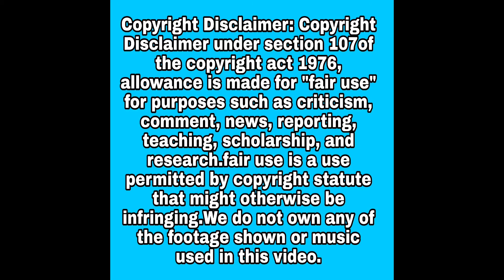UPDATE MYGZ MOLINO AY DAPAT NATING TULARAN SIYA AY MAY GINTONG PUSO.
BUMOHOS ANG LUHA AT LABIS  ANG PAG PAPASALAMAT NI BUNSO SA MGA TAONG PATULOY PARIN ANG SUPORTA
AT PAG MAMAHAL SA MAHMYGZ..